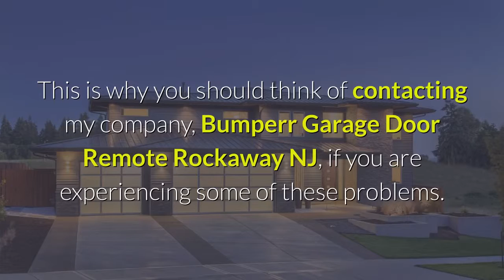Bumperr Garage Door Remote Rockaway NJ